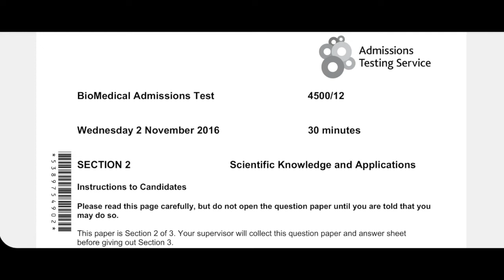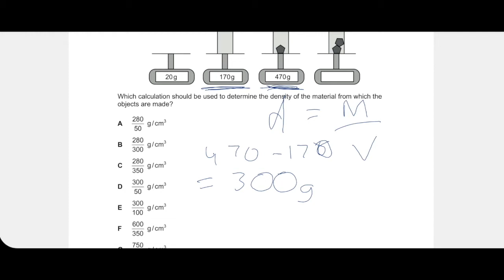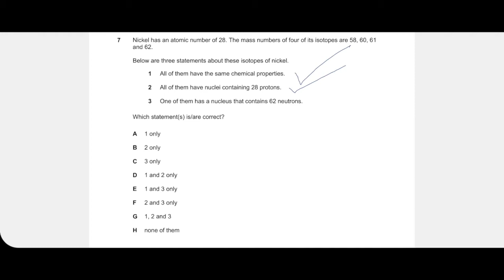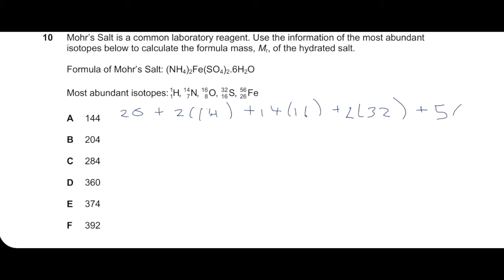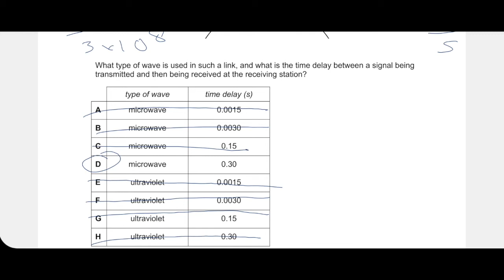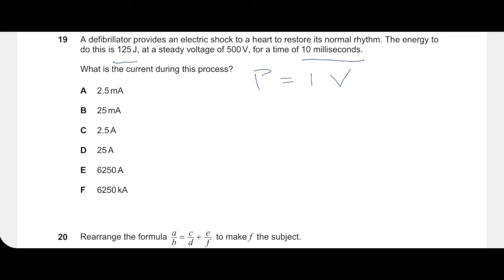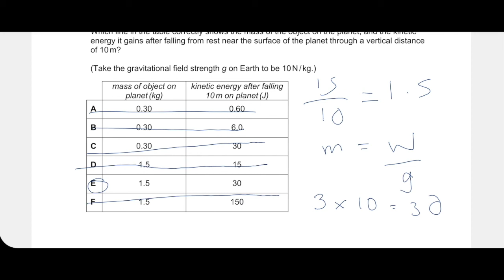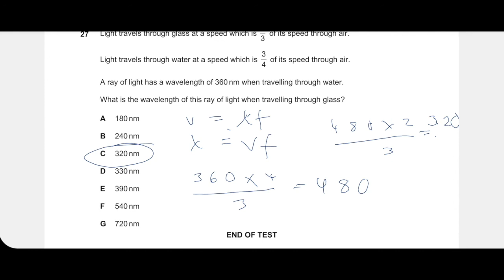BMAT NOVEMBER 2016 - SECTION 2 COMPLETE WALKTHROUGH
This walkthrough is looking at BMAT 2016 section 2. I go through each question in depth to develop understanding.

WHO AM I:
My name is Tejbir Deol and I am a first year medical student at King's College London. This channel is dedicated to:
- helping aspiring doctors reach their goals by getting into medical school
- giving prospective medical students an insight into life at medical school
- teaching students the importance of personal finance